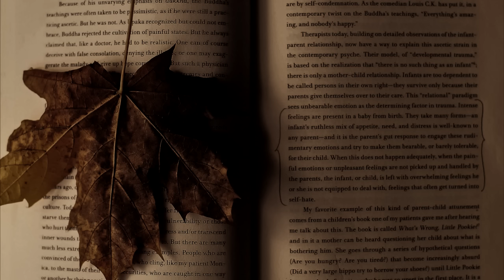a playlist for a moody autumn (dark academia)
TIMESTAMPS ─ in the comments section, i decided to put them there since, for some reason, there is less possibility that the video will be blocked, let's see if it works

ADS ─ if you see ads in the video, it's because youtube places them automatically, i have no control of the ads, you can solve that problem by adding an adblocker in your browser or skipping the video to the end and then press replay

TAGS ─